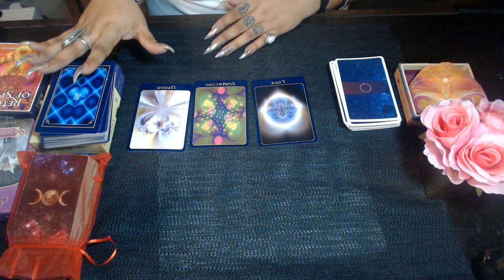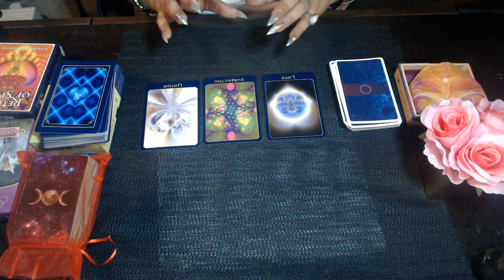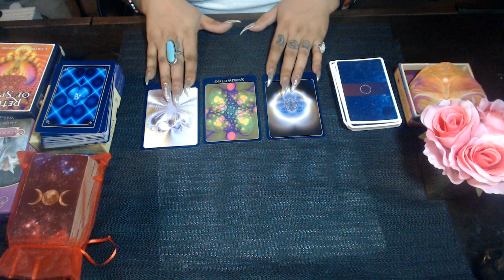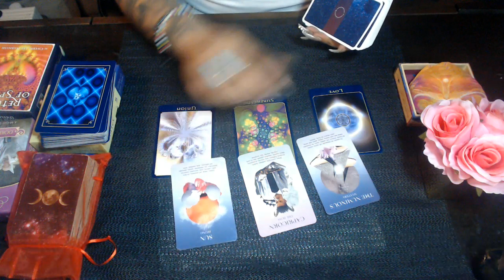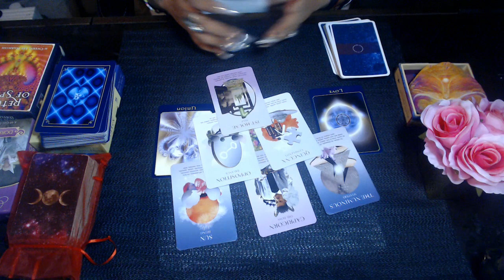TAURUS SEPTEMBER 2020 LOVE READING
3 Card Reading
30 Min Reading
1 Hr Reading